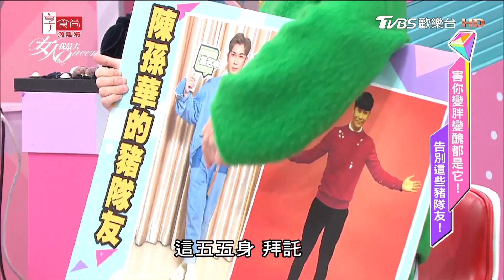全場嚇呆！髮神吳依霖曾胖到85KG沒人認得 狂瘦35KG超驚人 女人我最大 20180306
『髮神吳依霖』各種神救援妳的亂髮
『唐綺陽 開運』12 星座之最XX的是誰？